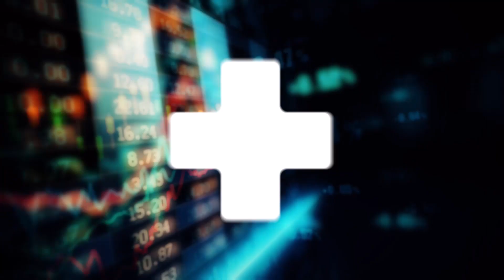“Más datos, menos relato”: aumentos de tarifas de luz y gas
En esta quinta entrega de los informes del Centro Economía Política Argentina (CEPA), la economista Florencia Gutiérrez analiza las subas que van a tener esos servicios que están congelados desde abril de 2019.